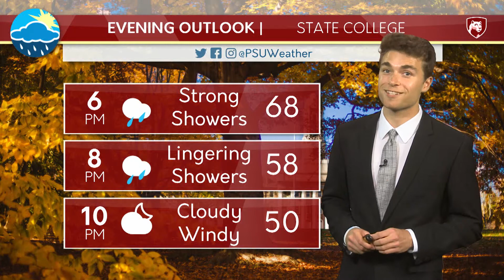Severe Weather Update 10/31/19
Joe Speir gives an outlook on what the severe weather has in store for State College tonight and what's left for tomorrow.